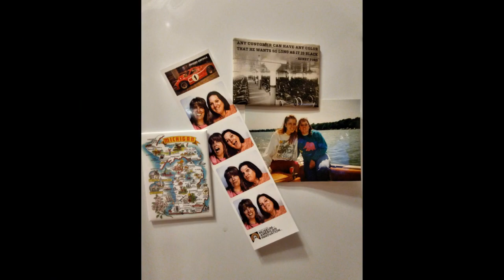Driving to Michigan 🚙🚦 | Learn English - Intermediate level | Conduciendo a Michigan | Vlogging #5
In this Learning English video, I tell a story about the first time I drove from Massachusetts to Michigan when I was in college - to see my best friend, Karen.

This is our first video with our new Sony RX100 VII.

Esta es una historia real sobre como conduje de Massachusetts a Michigan para visitar a mi mejor amiga y de como me quedé sin gasolina en la autopista. El viaje fue de más de 16 horas y era invierno y  había mucho frío.

I learned from Pablo - Dreaming Spanish - that the best way to learn a language is to have authentic experiences - Comprehensible Input.

My daughter and I have been inspired by Pablo - and we have decided to start our own YouTube Channel to teach English.

Simply by listening to our fun stories, watching us play games, and learning about culture and history, your ear will get accustomed to real English, just as we have by watch Dreaming Spanish with Pablo. You will naturally learn correct pronunciation by listening to English in context, and you will develop a native-like intuition for grammar and vocabulary.

And it is true, even my father, who is more than 70 years old, understands Pablo’s videos, and he has never studied Spanish.

Thank you to Leominster.TV for teach us how to edit

Produced by Kat and Rachelle
Equipment - Sony RX100 VII